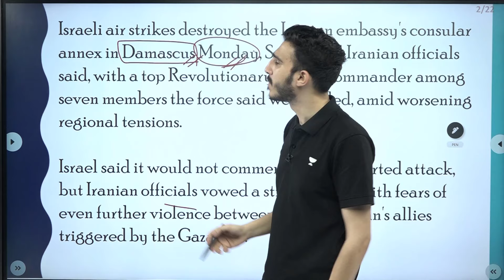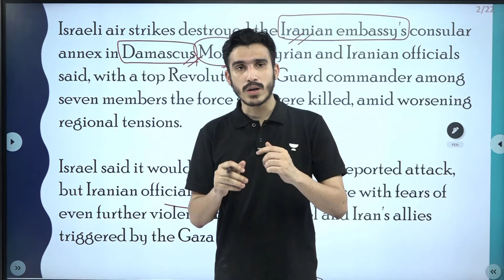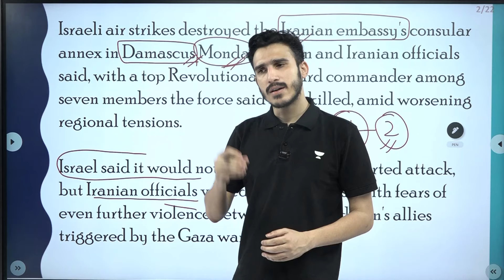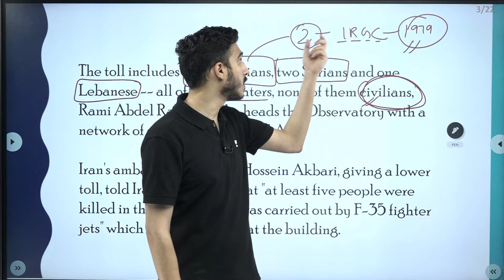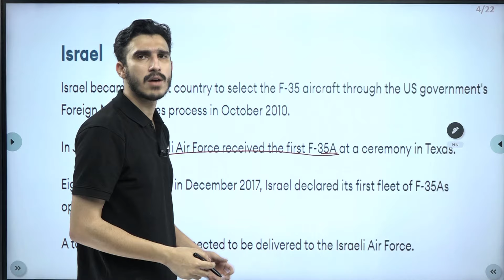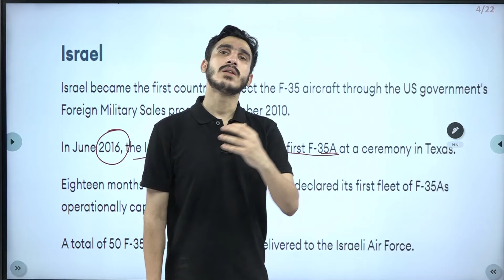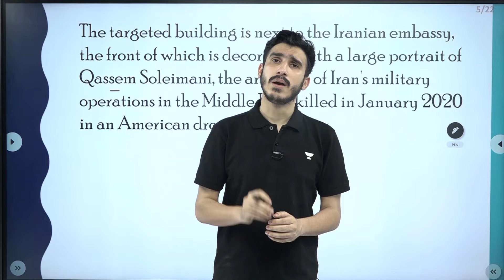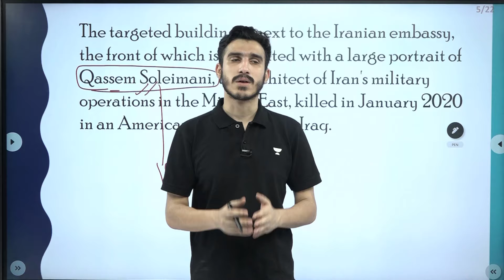ISRAEL Attacks Iranian Embassy in Syria's Capital Damascus | Will IRAN retaliate? | World Affairs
ISRAEL Attacks Iranian Embassy in Syria's Capital Damascus | Will IRAN retaliate? | Israel Hamas War | World Affairs @WorldAffairsUnacademy
🚨Test Alert: One of India's Biggest Scholarship Test is Coming📢
Unacademy Civil Services Championship is a Mega scholarship test for UPSC CSE aspirants.
🎁10 Lucky participants enrolling in NEXT 24Hrs will get gift vouchers worth Rs.500🎁
Test Details: 7th April | 11:00 AM / 5 PM

1. No cost EMI available on 6 months & above subscription plans on UPSC CSE subscription*. Crack UPSC CSE with India's top GS, CSAT & Optional educators

👉 Live and Upcoming Batches
✅ Foundation Batch for CSE 2025
✅ Online Classroom Program (English Batch)

3. 🚨👮👮‍♀️[ Batches for UPSC IAS/IPS Aspirants]
📢📢 [Hinglish Batch] Foundation Batch for CSE 2025 (🔖Enroll Code: 'CSELIVE)

📢📢 [English Batch] Online Classroom Program for CSE 2025 (🔖Enroll Code: 'CSELIVE')

📢📢 [Current Affairs Batch_English] UCAN - Unacademy's Current Affairs Navigator: A Comprehensive Current Affairs Batch for the Civil Services Examination (🔖Enroll Code: 'CSELIVE')

4. ⬇️📔 [FREE] Download PDF, Daily important articles, quizzes, and more, Join now

Let's Crack It!
Unacademy Subscription Benefits:
1. Learn from your favourite teacher
2. Dedicated DOUBT sessions
3. One Subscription, Unlimited Access
4. Real-time interaction with Teachers
5. You can ask doubts in the live class
6. Limited students
7. Download the videos & watch offline